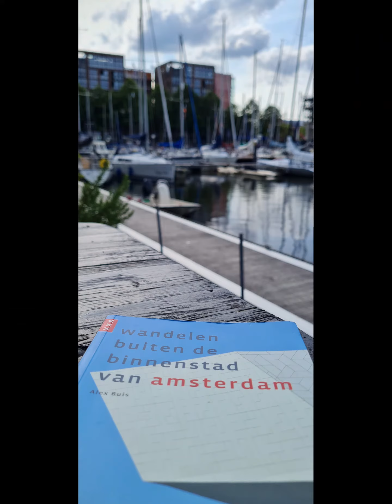Wandelen buiten de binnenstad van Amsterdam - door pioniersbos naar pioniersstad